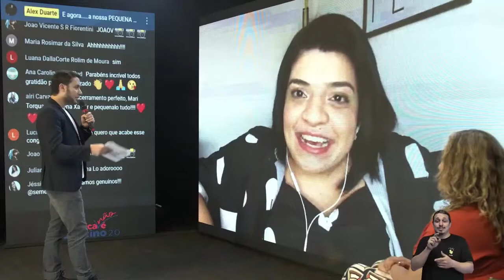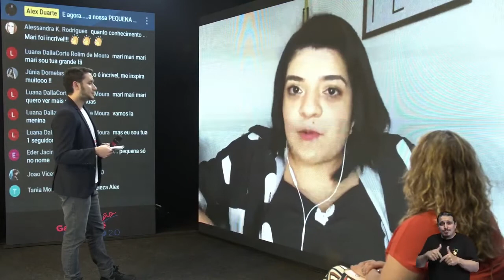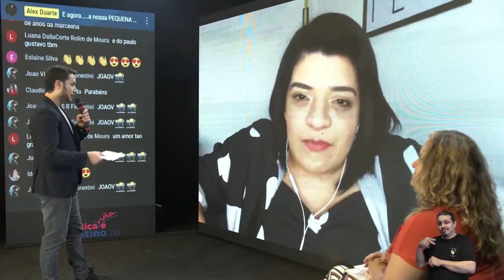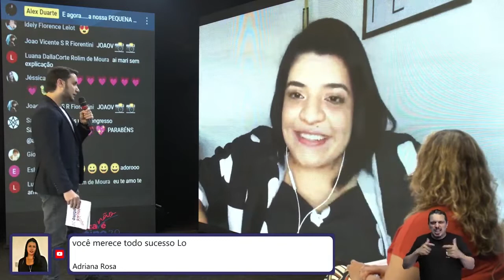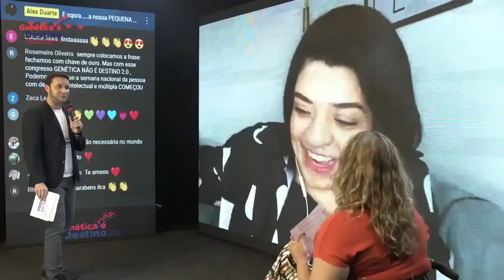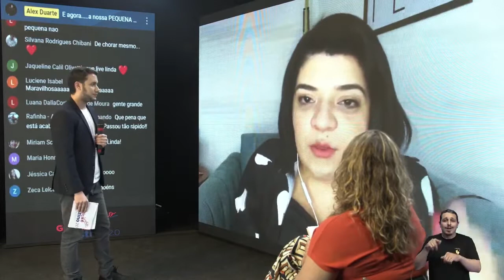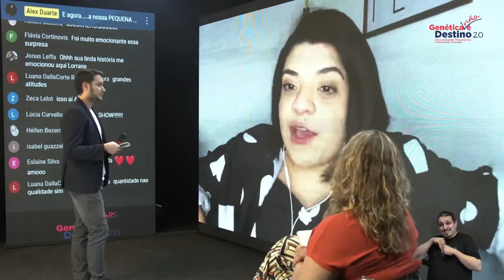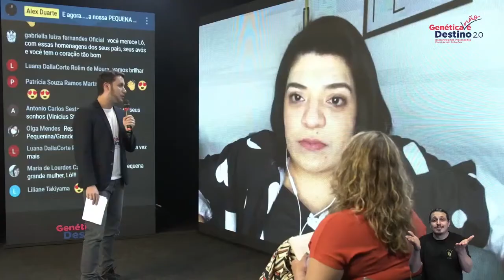Pequena Lô- Genética não é destino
Pequena Lô é Formada em Psicologia, é digital influencer e humorista. Começou sua trajetória de humorista na internet em 2015 fazendo vídeos no Youtube falando sobre assuntos importantes como o preconceito e suas
vivências. No início de 2020 começou a produzir conteúdos de humor no Tik Tok, relacionados também aos memes, assuntos do momento e situações do dia a dia, onde passou a ser conhecida por milhares de pessoas de
diferentes lugares do mundo. Em 2016 participou como dançarina das cerimônias de abertura das Paraolimpíadas Rio 2016. É Forbes Under 30 e foi comentarista do Big Brother Brasil.